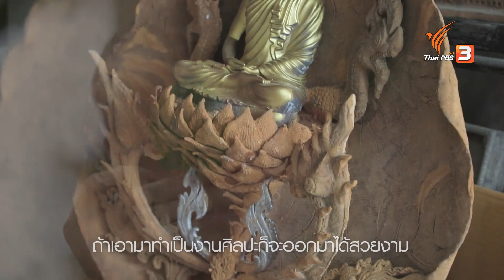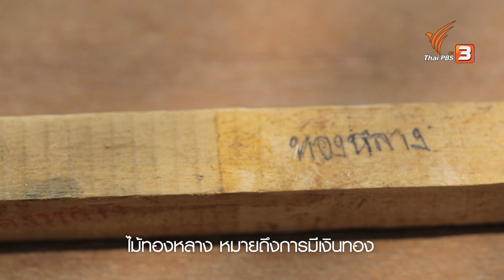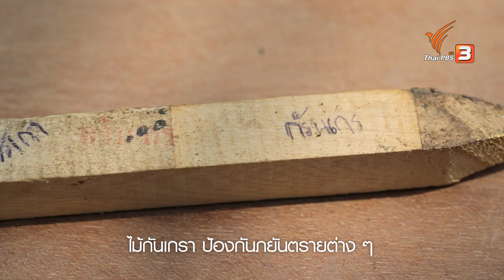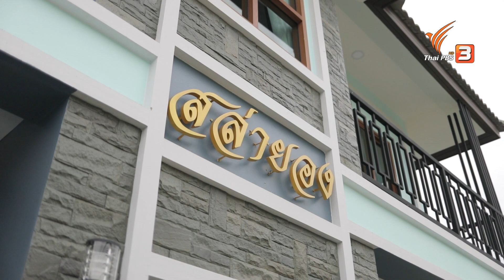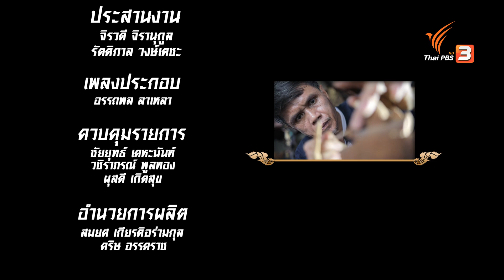ประติมากรรมจากผงไม้มงคล | ไทยศิลป์ ซีซัน 3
สล่าสุทัศน์ ปิงโกดก ผู้ริเริ่มการนำผงไม้มาสร้างสรรค์เป็นงานประติมากรรม ซึ่งเป็นงานศิลปะที่ต่อยอดมาจากการที่เป็นช่างแกะสลักไม้ เขาได้นำเศษไม้มงคลที่เหลือจากการแกะสลักมาบด และปั้นขึ้นรูปสร้างสรรค์เป็นชิ้นงานอันทรงคุณค่า

ติดตามเรื่องราวของอุดมการณ์ ความมุ่งมั่นและตัวตนที่เป็นสุดยอดในศิลปะและวัฒนธรรมที่หลากหลาย ในรายการไทยศิลป์ วันจันทร์ที่ 4 กรกฎาคม 2565 เวลา 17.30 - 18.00 น. ทางไทยพีบีเอส รับชมย้อนหลังได้ทาง